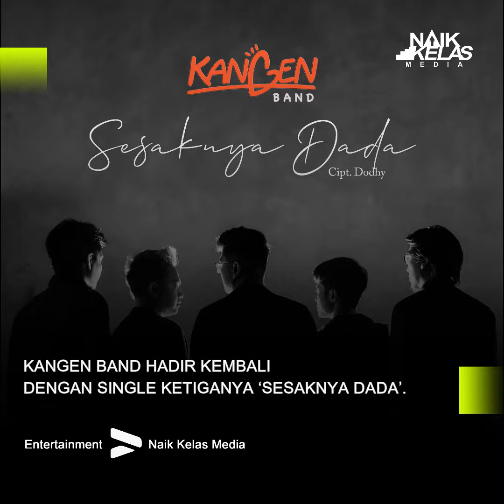KANGEN BAND HADIR KEMBALI DENGAN SINGLE KETIGANYA ‘SESAKNYA DADA’.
NAIK KELAS MEDIA,
(News - Entertainment - Music - Event)
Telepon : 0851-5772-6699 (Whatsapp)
DKI Jakarta - Indonesia 13560